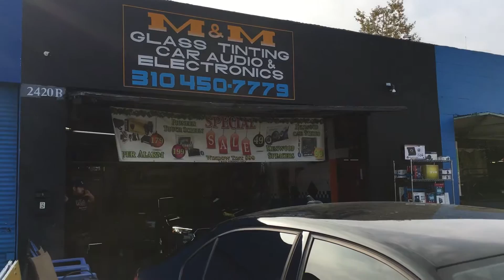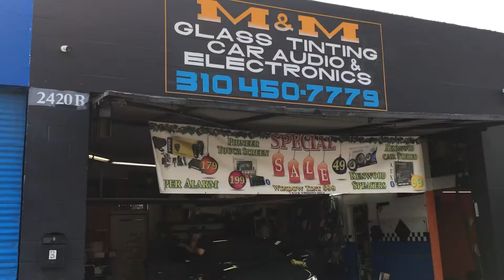Volkswagen Jetta tint